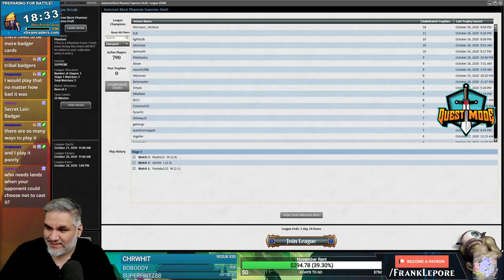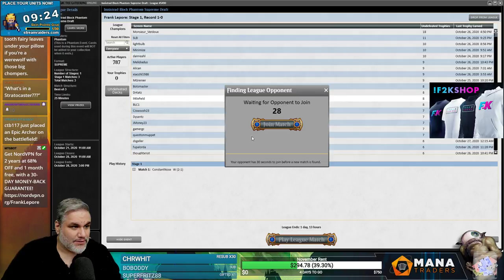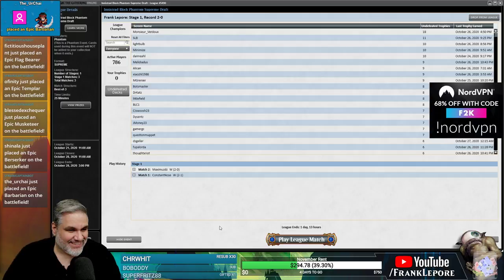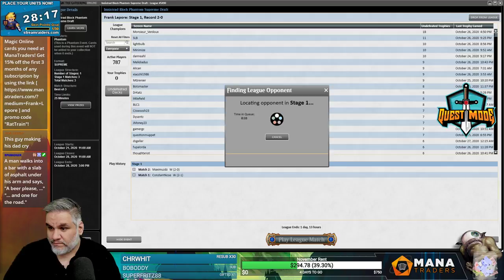Supreme Innistrad Draft #21 - 10/27/20 | Magic Online